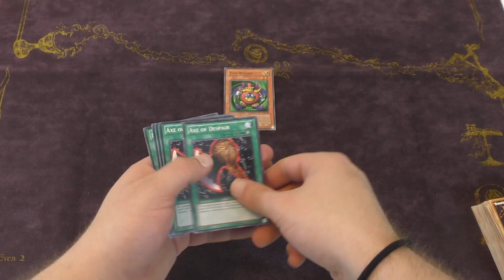BAD YUGIOH PLAYERS...